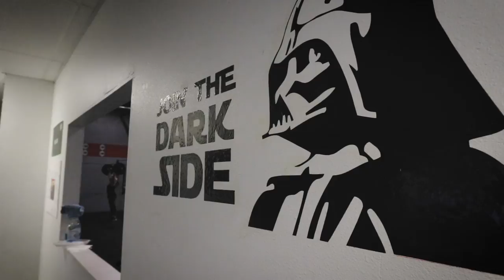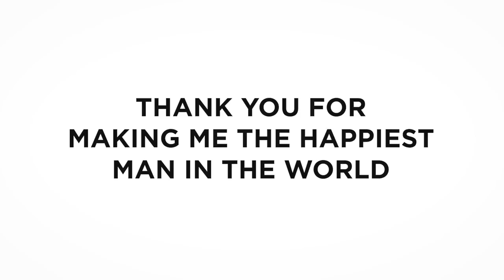Asking Sam to Marry Me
8 week courses to improve specific skills (link saves you $$)